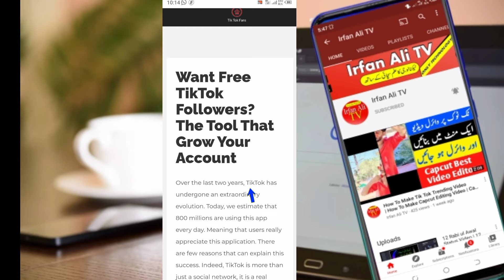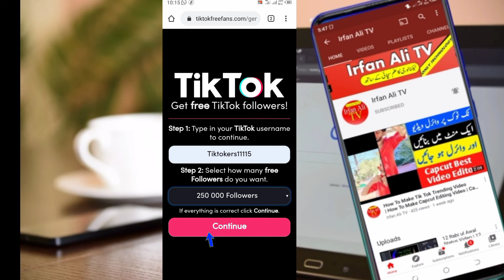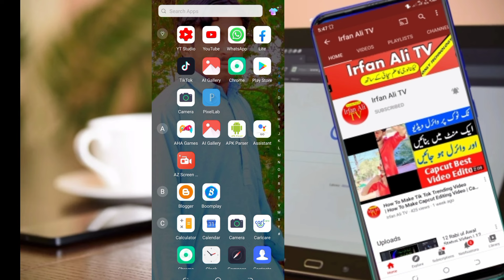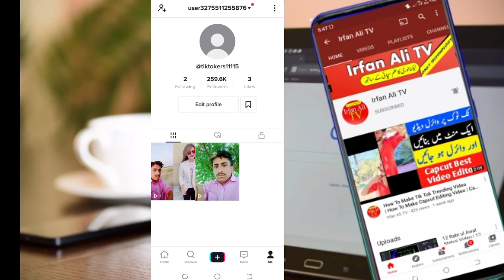TikTok Par Followers Kaise Badhaye Part 3 | Tiktok Par Followers Kaise Badhaye 2021